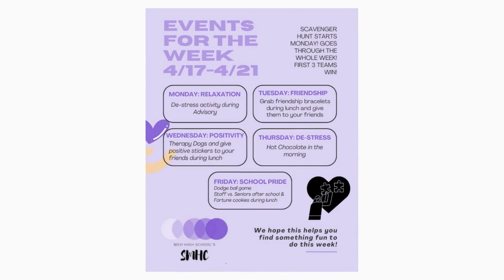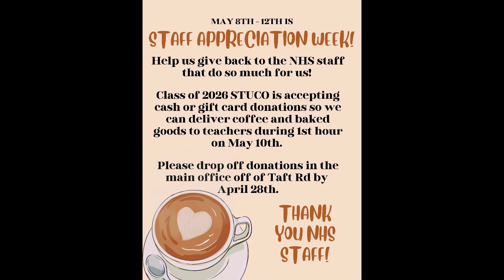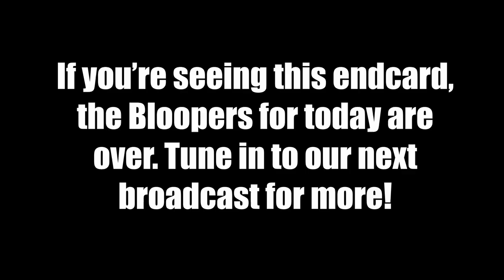4-14-23 Cat's Eye News